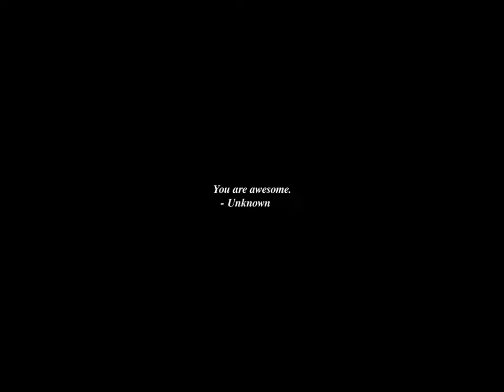Sunrise Time-lapse: Monday, July 01, 2024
On this day:
   Battle of Gettysburg begins, 1863
   Hong Kong becomes a special administrative region of the People's
   Republic of China, 1997
   The first day on the Somme marked the beginning of the
   Battle of the Somme, 1916
   Warsaw Pact officially dissolved, 1991
   Canada Day formerly known as Dominion Day in Canada
   Freedom Day in Suriname
   Independence Day in Burundi
   National Day in Rwanda
   Republic Day in Ghana
   Union of the Somalia Republic in Somalia
   Erik Satie dies in Paris, France, 1925

Today's random fortune, quote, or snark:
People's Action Rules:
    (1) Some people who can, shouldn't.
    (2) Some people who should, won't.
    (3) Some people who shouldn't, will.
    (4) Some people who can't, will try, regardless.
    (5) Some people who shouldn't, but try, will then blame others.